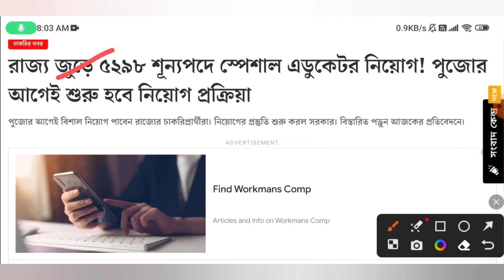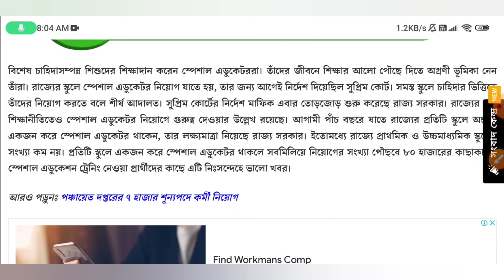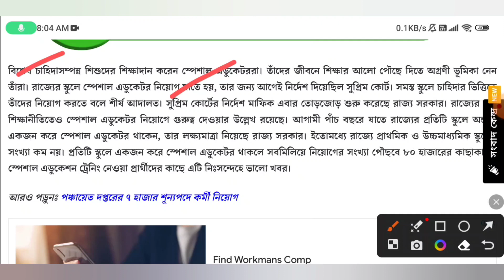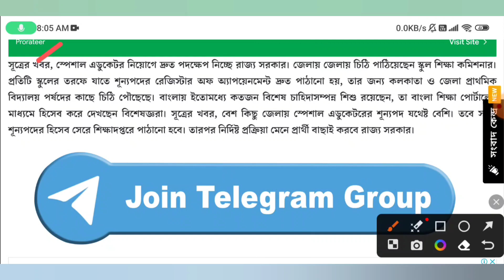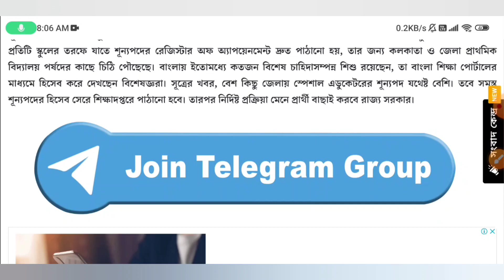৫২৯৮ টি শূন্যপদে শিক্ষা দপ্তরে চাকরি | WB Education Department Big Recruitment 2023 | WB Govt Job